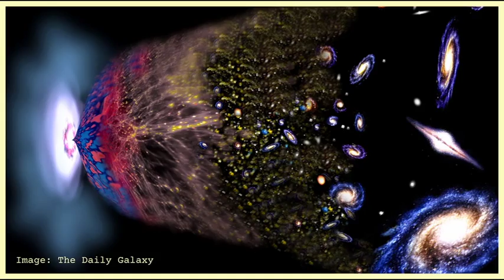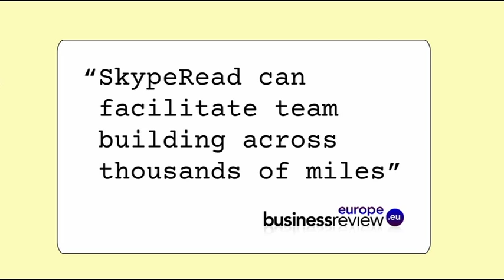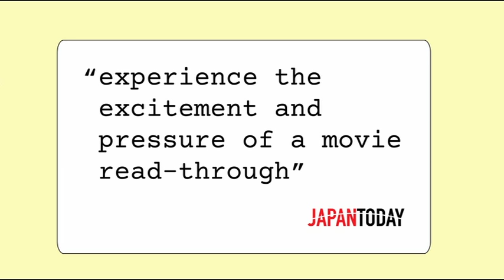A brief history of cross-border scientific teamwork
A 3-minute version of a 1-hour presentation at the Association for Science Education Annual Conference

Many thanks to Neil Pitts for the Galileo cartoon!